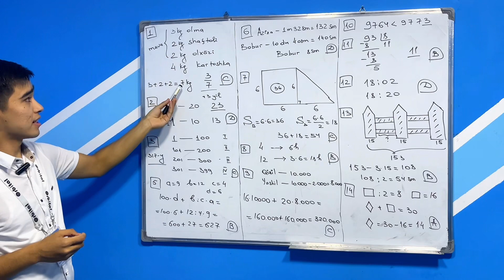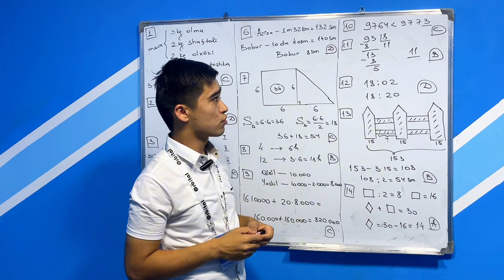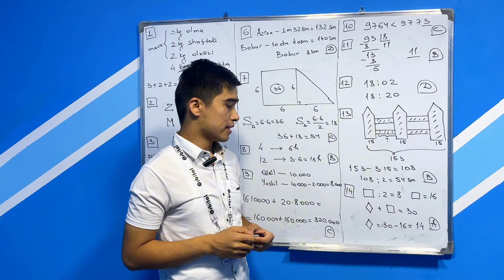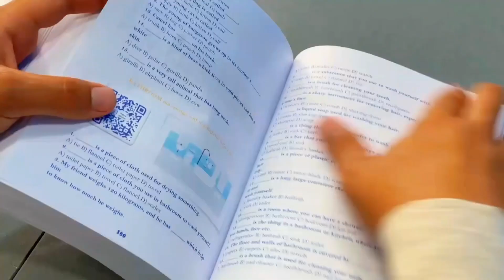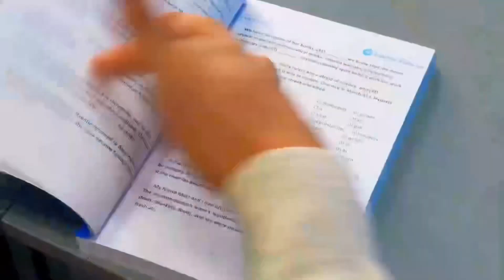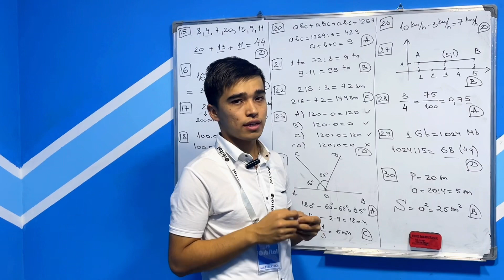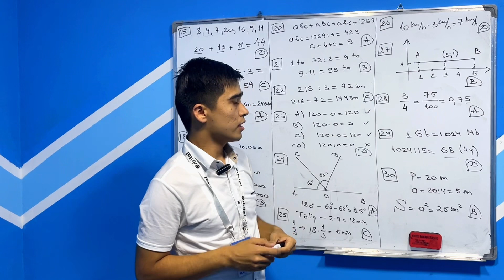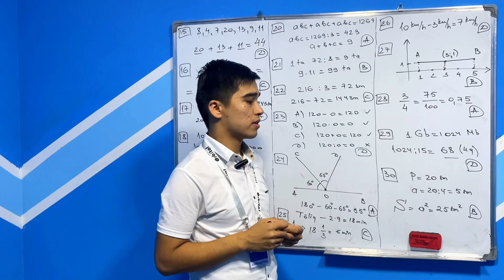33-matematika onlayn test javoblari